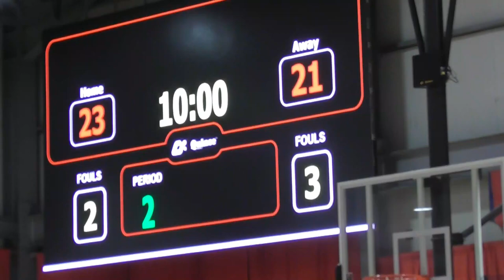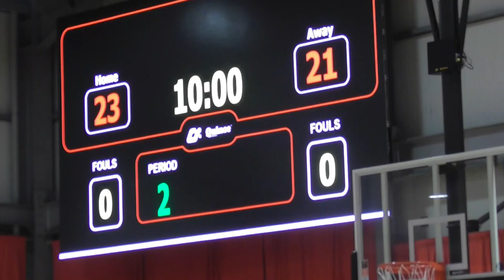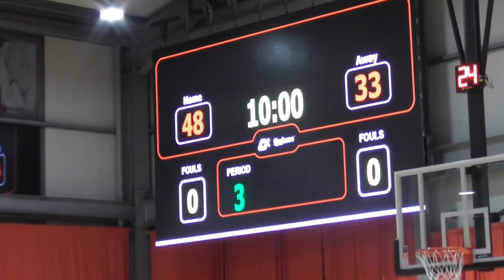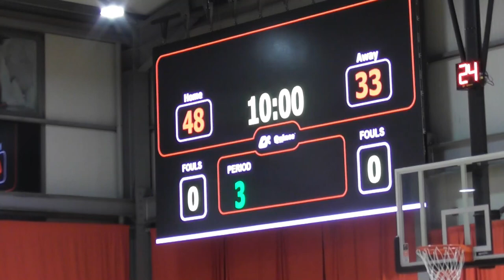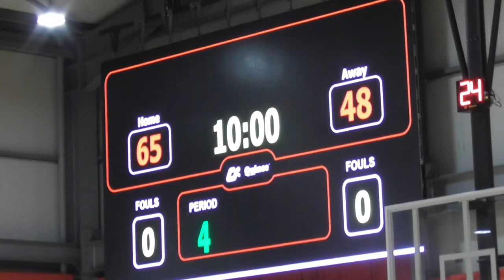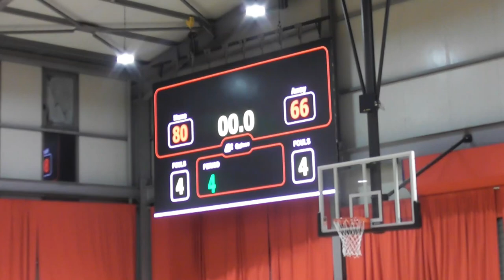Basketaki Salonica Elite - Άξονας BC VS Big Babes (13/11/2024)